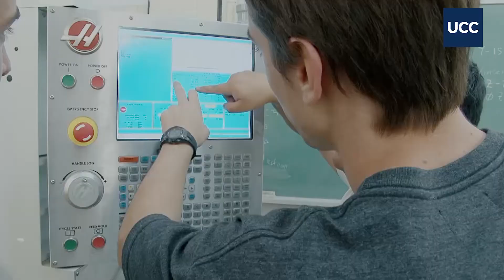Spot 2 Arturo Sosa la Univ como fuente de vida 001